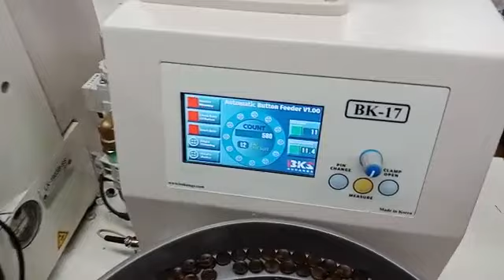Shirts Production Automatic Button Feeder BK-17 a product from SAKHO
DIGITALLY CONTROLLED BUTTON FEEDER MACHINE